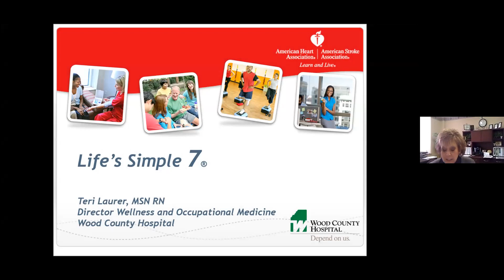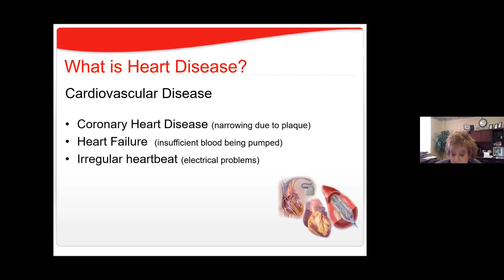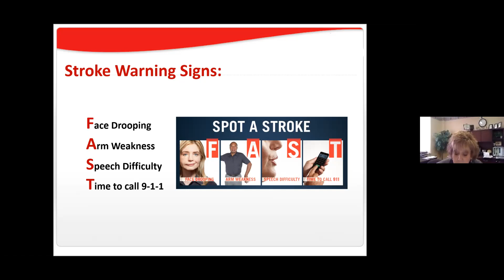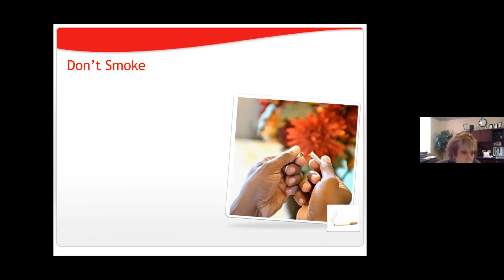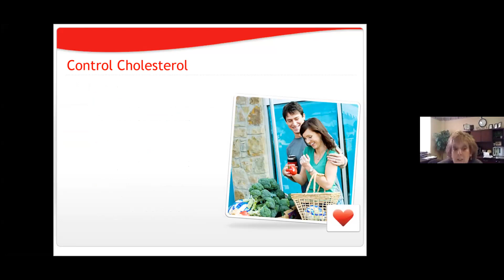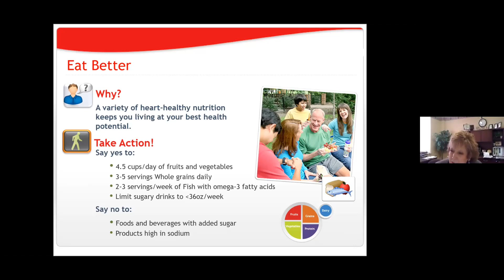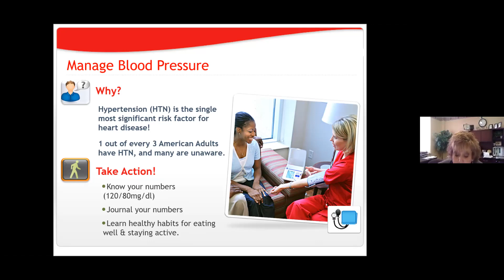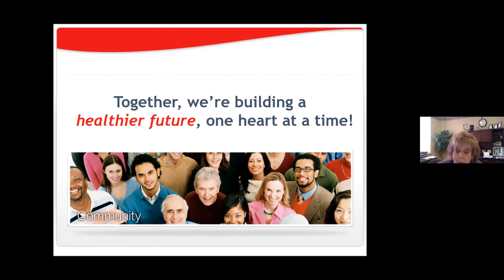Life's Simple 7: 03-05-2021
The American Heart Association has defined ideal cardiovascular heath that is based on seven rick factors called "Life's Simple 7" We will identify these seven risks factors and discuss ways in which lifestyle habits can be changed to help achieve ideal cardiovascular health. Teri Laurer, MSN, RN, Wellness and Occupational Medicine, Wood County Hospital